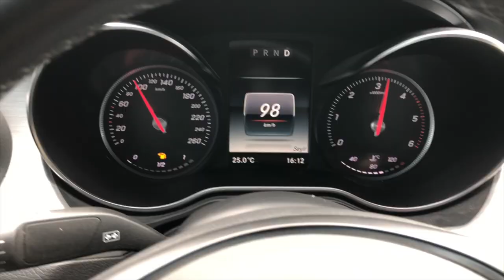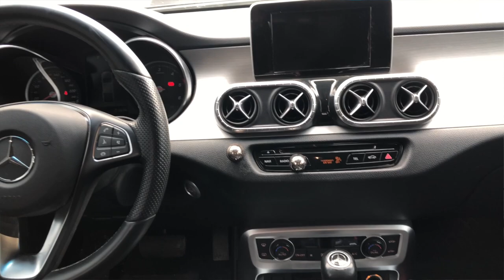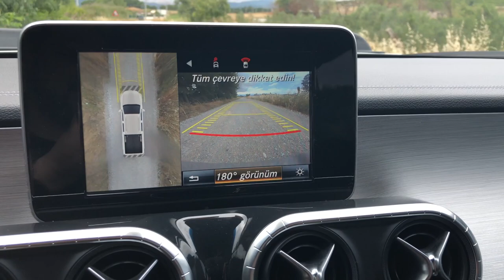Mercedes X Class detaylı inceleme & test sürüşü / Şehirli adamın tercihi!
Herkese merhaba ,

Bu hafta ki konuğumuz bi kullanıcısı olduğumuz Mercedes X Class

-Malzeme kalitesi yeterli mi ?
-Donanım arazi aracında gerekli mi ?
-4X2 Pick up tercih edilir mi ?
-Üretimi niye durdu ? gibi birçok soruyu sizler için cevaplamaya çalıştık..